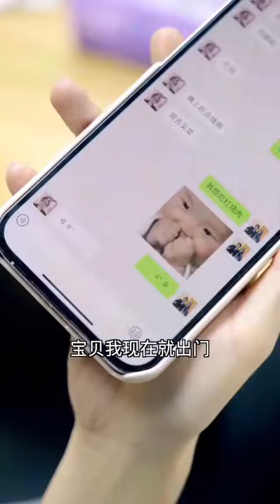【一米陽光•海晴】只要能贏了閨蜜 男朋友吃什麼都是值得的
【搞笑校園短劇】又是被學生氣懵的一天... | 熱播短劇 | 校園 | 搞笑 |套路 | 2020抖音熱門視頻合集